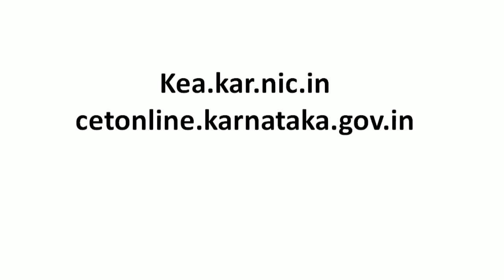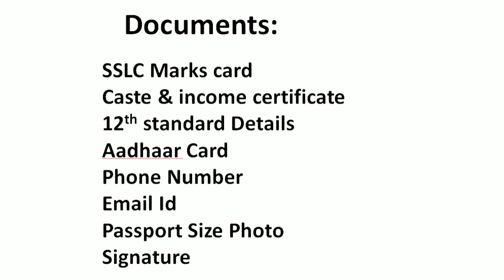KCET Exam Date 2022 || Online Application Starting Soon || KCET Exam Updates